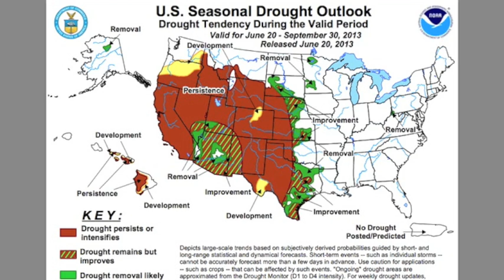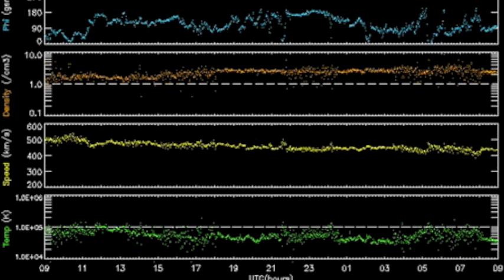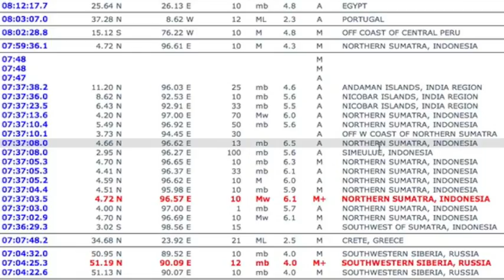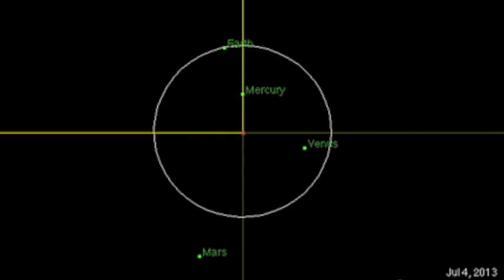4MIN News July 2, 2013: Exploding Russian Rocket + Spaceweather Update